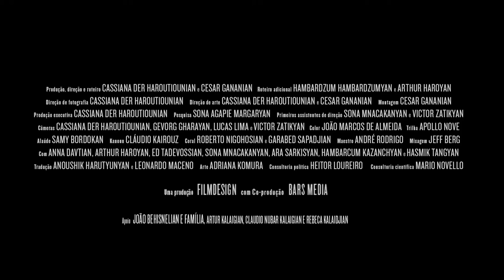CHANTS FROM A HOLY BOOK Trailer | VIFF 2021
Chants From a Holy Book
Cassiana Der Haroutiounian, Cesar Gananian
Brazil
Sun. Oct 3, 6:30 pm, Annex Theatre
Mon. Oct 4, 4:00 pm, Annex Theatre
In the film's own words, "the objective is to recreate in five chants the synergy that generates revolutions."

The 40th Vancouver International Film Festival runs October 1–11, 2021.